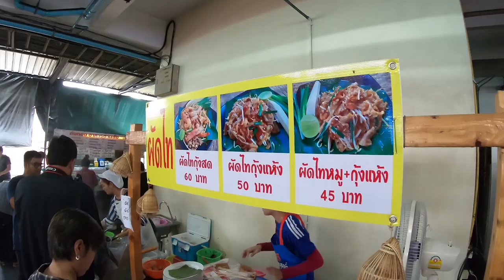อร่อยต้องเเชร์ EP.84 | สีลม ซ. 3 ศูนย์อาหารเหลืองเเดง